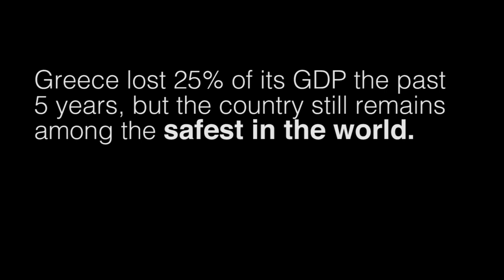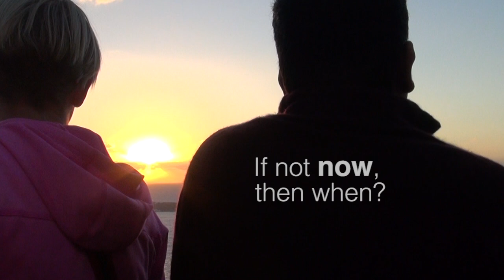See You In Greece!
-The best way to help Greece and get a dream vacation bargain, is to visit the country NOW! Cause despite the debt problem, the sun is still shining, the culture is stronger than ever, and prices have hit an all-time low! If not now, then when?! Spread Greek Reporter​'s campaign and let's send some love (and tourists) to Greece. SeeYouInGreece SpreadtheWord LoveGreece - Produced by Greek Reporter - Music by Alexi Thomakos